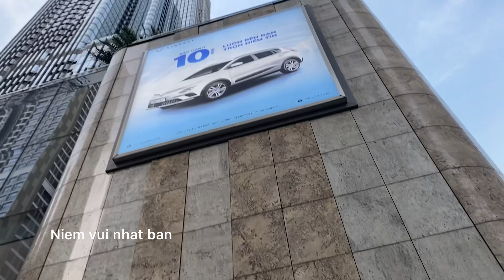Học patin của con gái tôi / learn the Rollerblade of my daughter